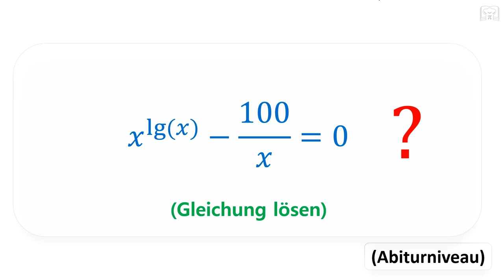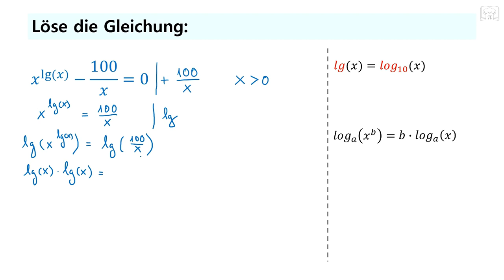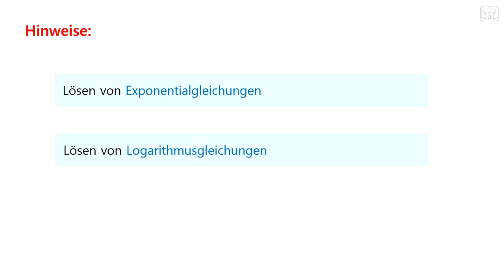Exponentialgleichung mit Logarithmus - interessante Aufgabe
hier sieht ihr eine interessante Gleichung als eine Mischung aus Exponentialgleichung im Zusammenhang mit Logarithmusregeln, Substitution und Logarithmusgleichungen, also das volle Programm :)